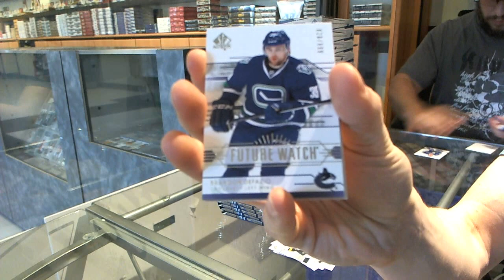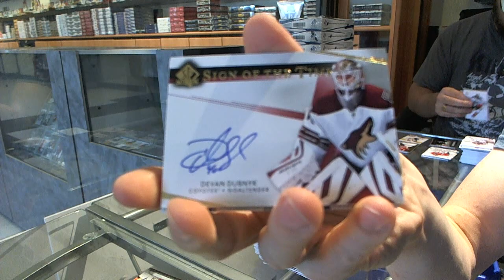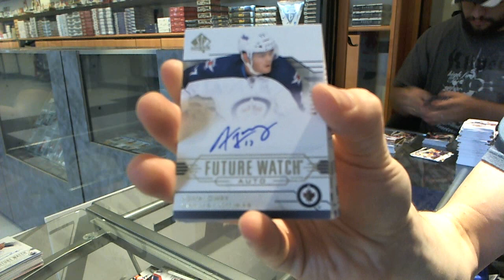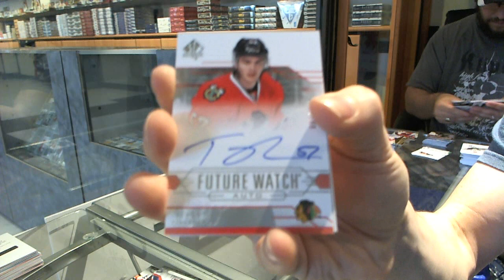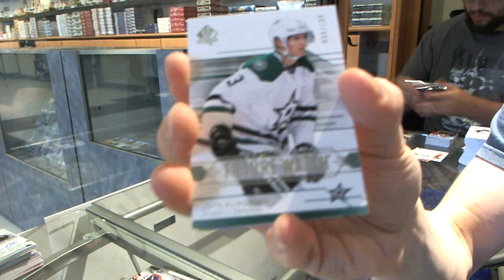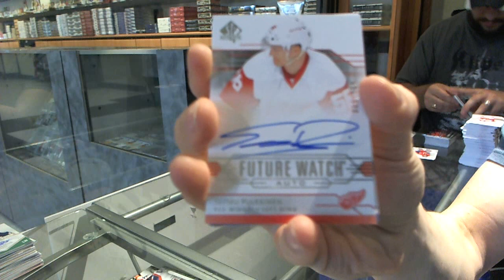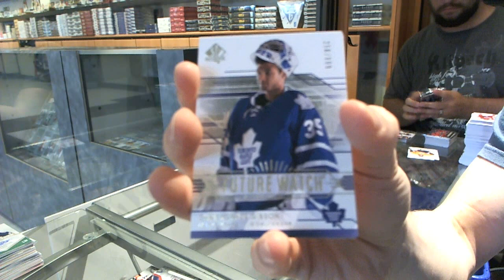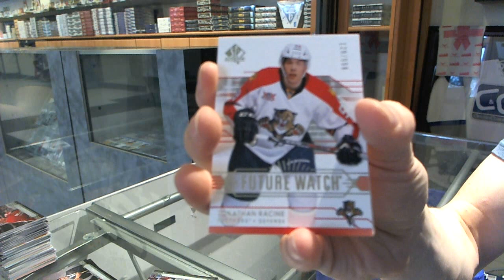14-15 UD SP Authentic Hockey 12 Box CASE Break- C&C #4949